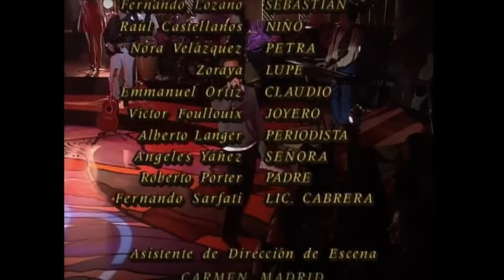Marisol Capitulo 56 Parte 2